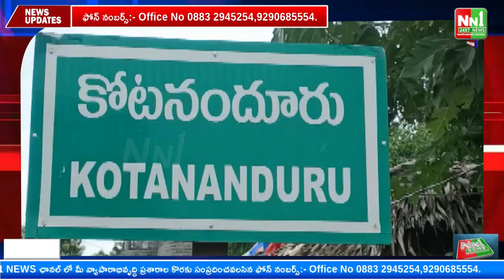తుని : కోటనందూరు మండలం లో గర్భిణీ స్త్రీలకు వైద్య పరీక్షలు..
"nn1news live"
"nn1news luve"
"nn1news"
"nn1news live"

NN1 NEWS#
NN1 News#
nn1news live#
nn1news breaking news today#
nn1news Breaking#
nn1news Youtube on live#
nn1news Sucribe#